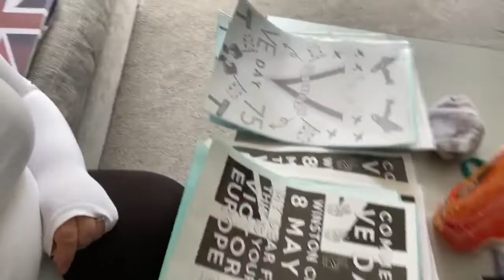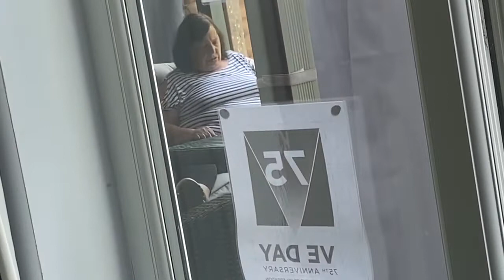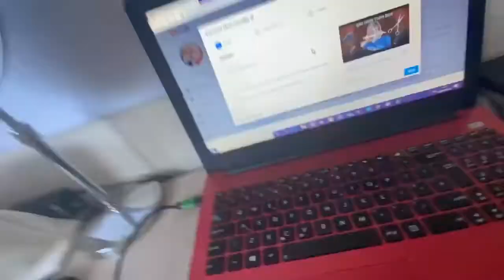Celebrating Victory In Europe Day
Today was VE DAY
i made some cupcakes for the occasion and we had a street party with our new neighbor's
We all kept Our 2 metre distance but that didn't stop us from having fun
Everybody came together as a community despite this COVID 19